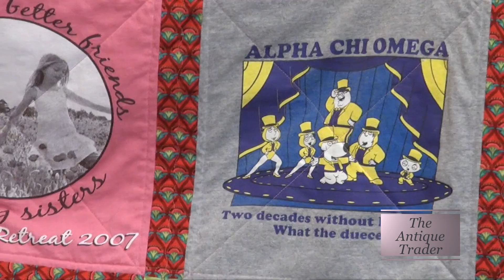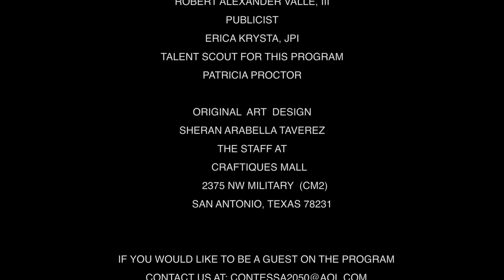The Antique Trader Show 13 (Texas)